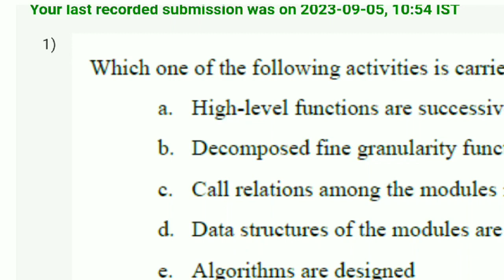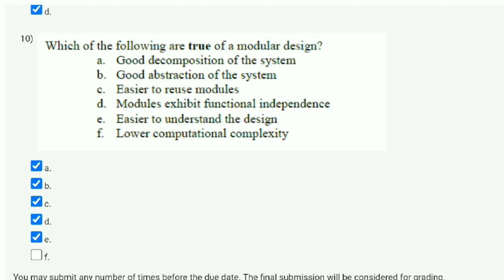Software Engineering - NPTEL || WEEK - 6 QUIZ ASSIGNMENT SOLUTION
software engineering tutorial.
software engineering assignment
software engineering week1 solution
software engineering solution week 1
week 4 nptel solutions software engineering